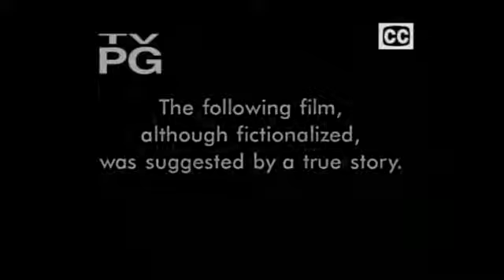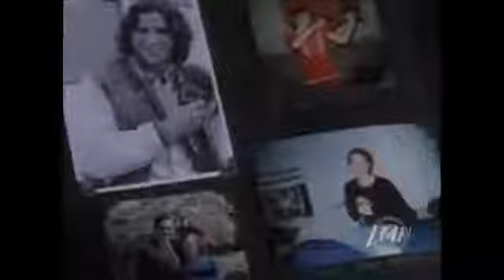Reba McEntire in Forever Love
Forever Love is about a woman who awakens from a 20-year-long coma and begins her life all over again. In the drama, suggested by a true story, Lizzie and Alex Brooks are a fairy tale young couple, wildly in love and the parents of a little girl, Emma. Then, without warning, 24-year-old Lizzie suffers a stoke. At the hospital, doctors tell Alex that his young wife has slipped into a deep coma and there is nothing to do but wait to see if she comes out of it. Alex, determined to keep his vow to love Lizzie in sickness and in health, decides to bring her home and take care of her. Alex is helped and consoled by Gail, Lizzie's best friend. Gail not only offers a loving friendship to Alex, she fills in for Lizzie with young Emma as well. When Gail's husband is killed in a car crash, Alex, Gail and Emma form a de facto family unit of their own until, 20 years after her stroke, Lizzie wakes up. Miraculously, Lizzie is pronounced perfectly healthy and begins to try to assimilate back into a world that has radically changed. Emma, who is about to be married, is thrilled to have her mother back, as are Alex and Gail. But, Lizzie's presence is also confusing for all of them as she attempts to move back into the place she rightfully occupies in their lives. It's a journey of challenge and discovery for all of them as they grow, change, and begin to embrace each other again.